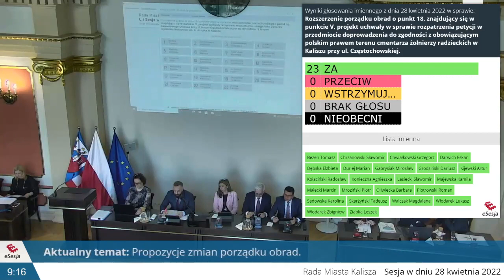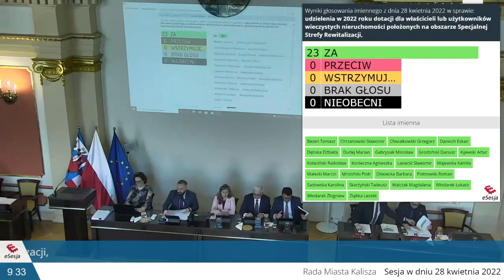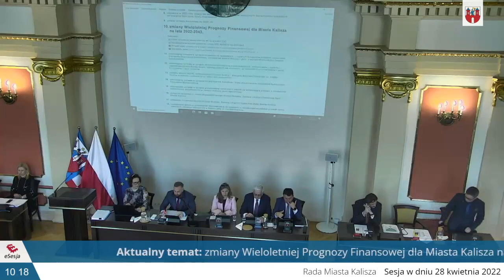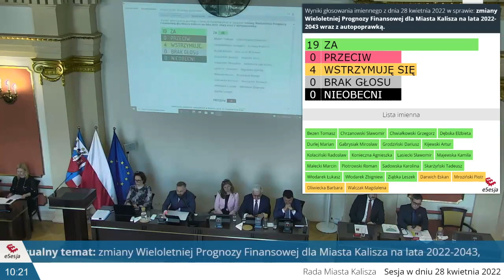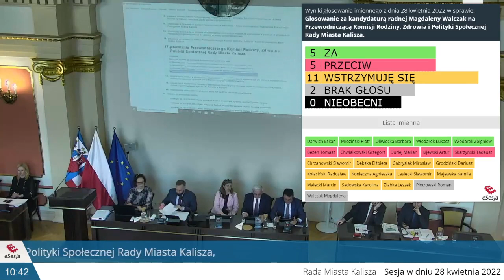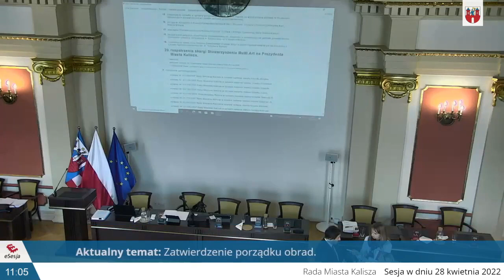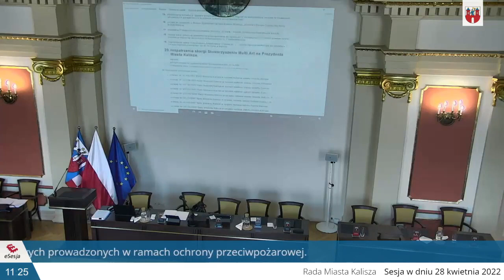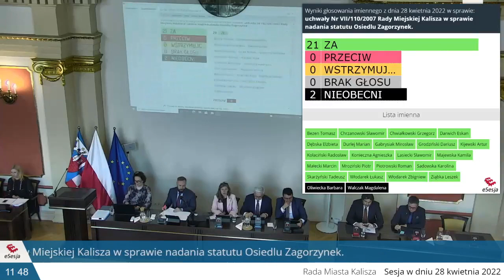LII Sesja Rady w dniu 28 kwietnia 2022